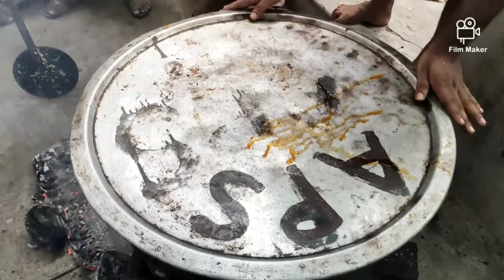Chicken Biriyani for 40 people /son birthday celebrations